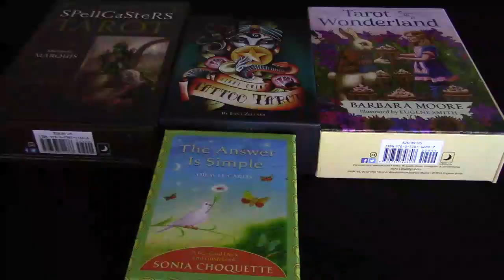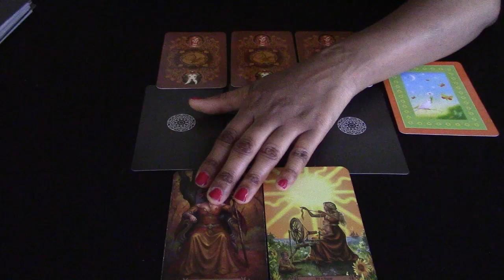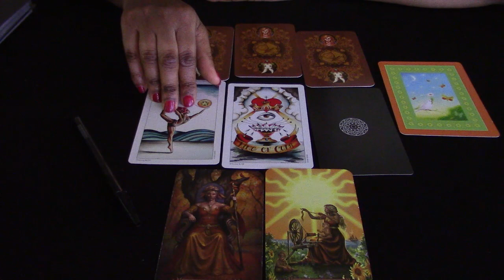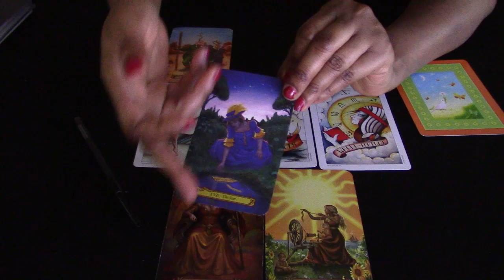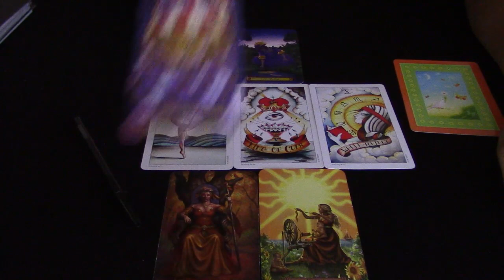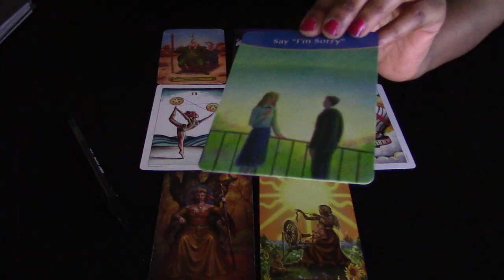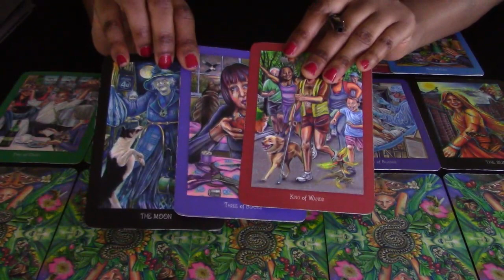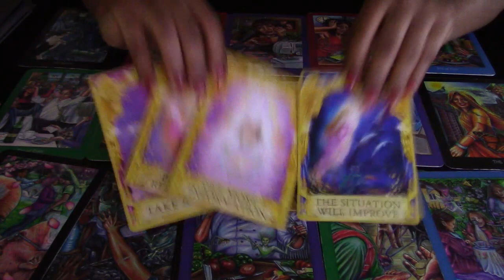AQUARIUS WEEK AHEAD TAROT 22ND - 28TH JULY 2019 - GENERAL, LOVE, CAREER AND FINANCE TAROT FORECAST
If you would like a private reading please click the or click the link at the end of the video which will take you straight through to my website.